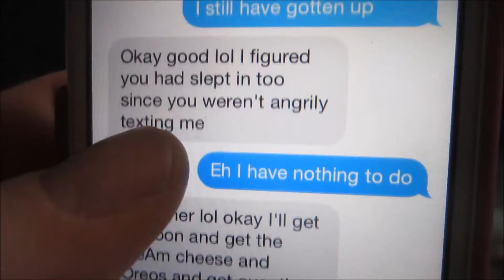WE BOTH OVER SLEPT 12/15/14